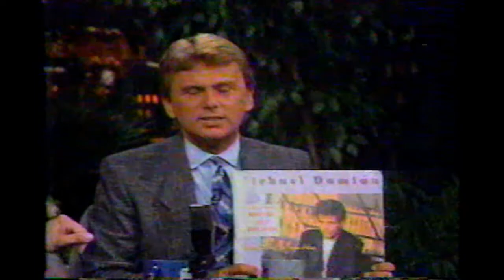1989 CBS Late Show Michael Damian Performs & Interview Clip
CBS The Pat Sajak Late Show Michael Damian Performs & Interview Clip from 1989.